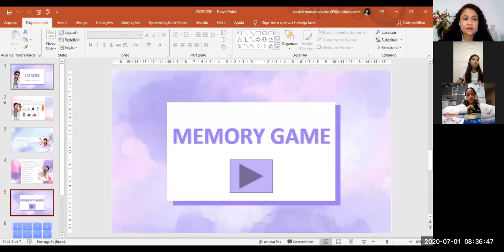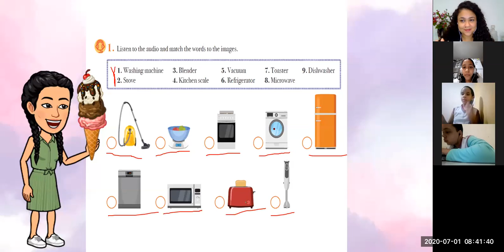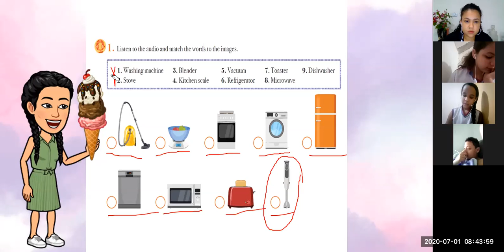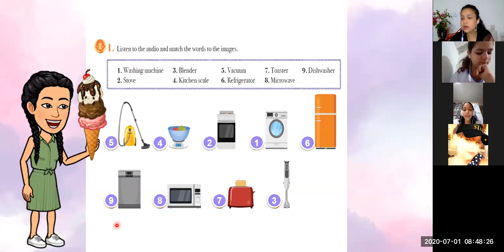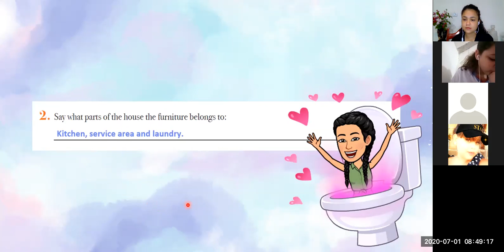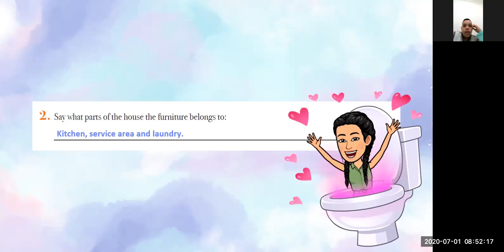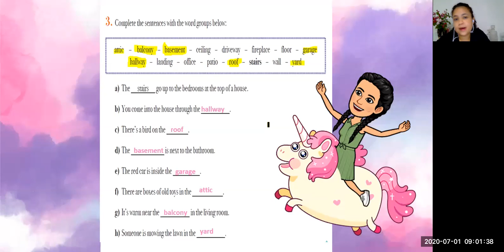EXERCISE - 6º ANO